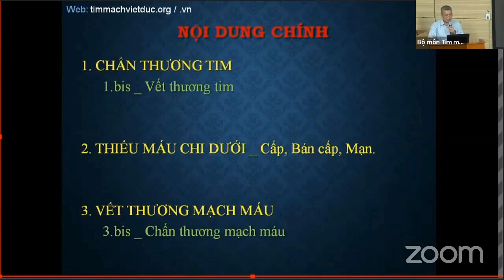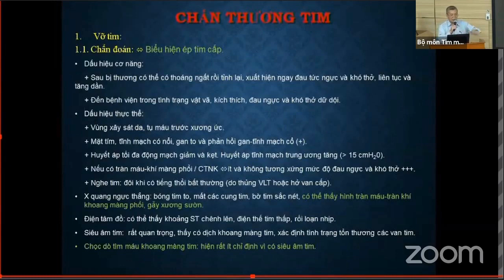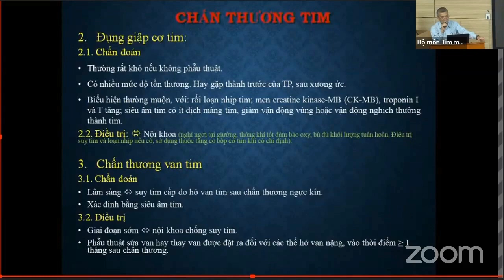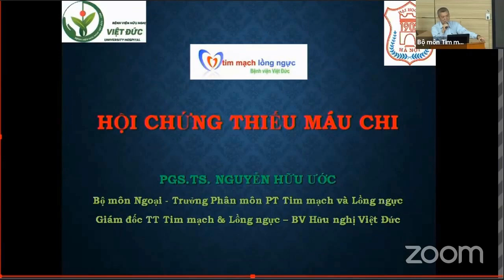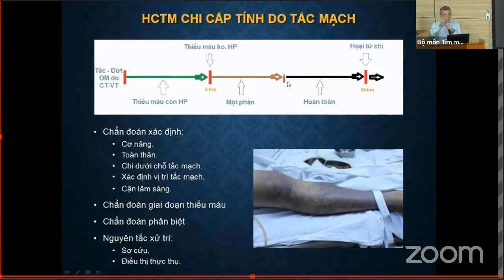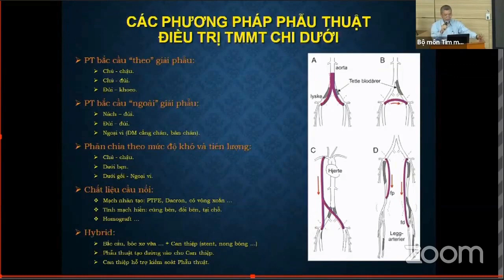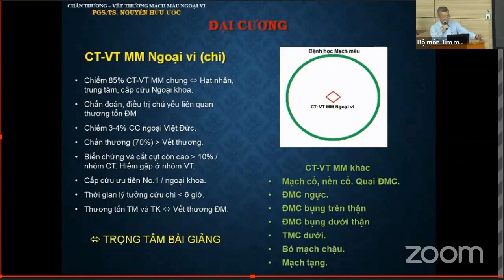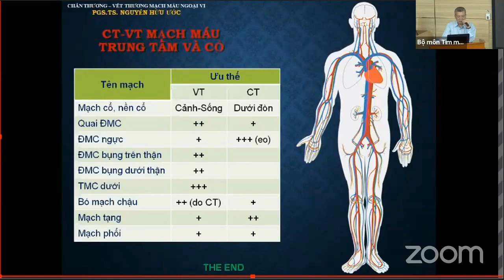Cấp cứu ngoại tim mạch: Vết thương tim, chấn thương tim | CẤP CỨU TIM MẠCH (buổi 5)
Khóa đào tạo CẤP CỨU TIM MẠCH năm 2020 (buổi 4):
Cấp cứu ngoại tim mạch:
+ Vết thương tim
+ Chấn thương tim
+ Hội chứng tắc mạch chi: Mạn tính, bán cấp và cấp tính.
+ CT - VT Mạch máu ngọa vi.
PGS. TS. Nguyễn Hữu Ước
Bộ môn Ngoại, trưởng phân môn Phẫu thuật tim mạch và Lồng Ngực, Đại học Y Hà Nội.
Giám đốc trung tâm Phẫu thuật & lồng ngực, Bệnh viện Hữu nghị Việt Đức.

- Hình thức đào tạo: Lý thuyết + Kĩ năng thực hành
- Đối tượng:
* Bắt buộc: Học viên SĐH bộ môn tim mạch